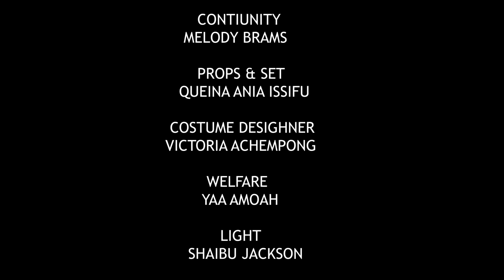NICE THROW (full movie) part 2. Tracey Boakye, Kofi Adjololo,yaa Jackson, Frank Ntiamoah, Asantewaa